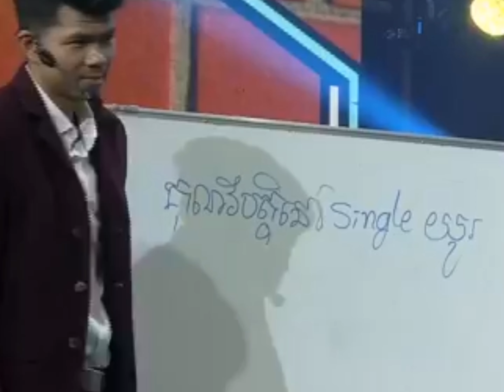ពូណុយប្រាប់ពីមូលហេតុនៅ single 🤣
សូមកុំភ្លេចជួយចុចSubscribers និងស៊ែរម្នាក់មួយផងដើម្បីបានvideo ថ្មីៗពីខ្ញុំនឹង បង សំណាង
Tiktok. Ban Samnang
Page . Ban Somnang Official
Instagram QB SeTh
ទំនាក់ទំនងផ្សាយពាណិជ្ជកម្មលើ Page
Thank you for your Watching